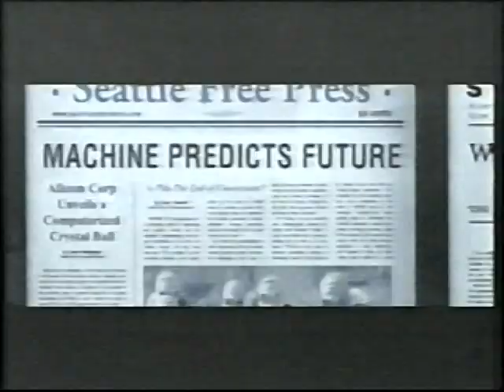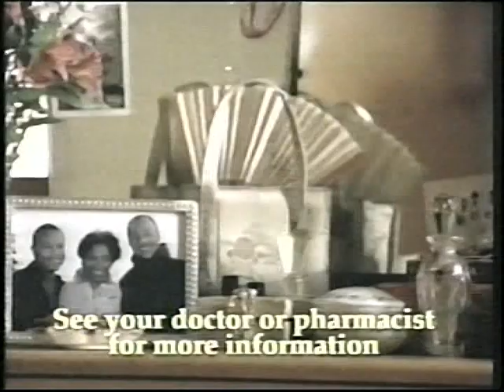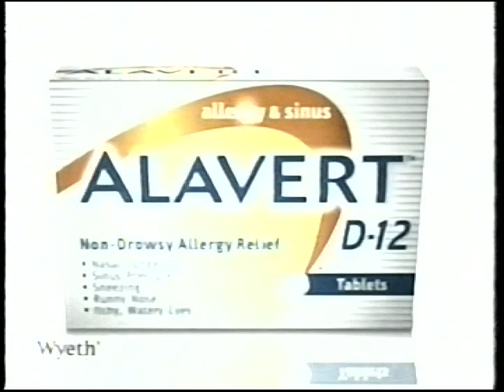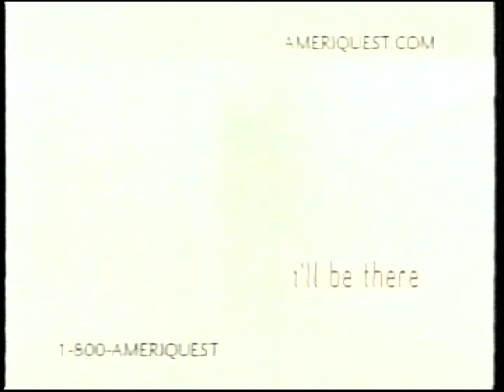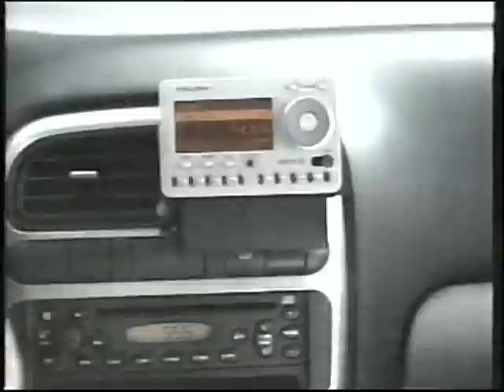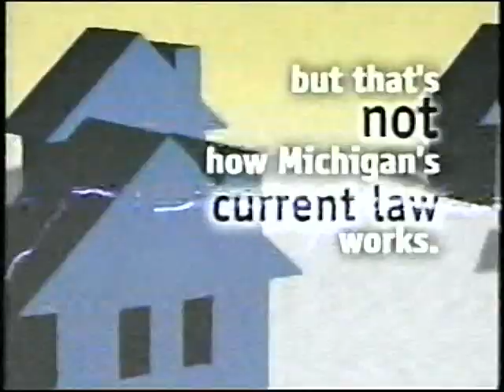ABC Commercials & Bumpers (3 April 2004)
Another tape I bought from the now-defunct auction house. These ads originally aired around episodes of The Practice.

Timestamps
0:00 7 Action News on Weekday Mornings
0:06 Total Health Care for City of Detroit Employees
0:16 Brought to you by Chevrolet Dealers of Detroit
0:20 Chevy Truck Fest
0:49 Comerica "Experienced Employees"
1:19 Arby's New Market Fresh Salads A
1:50 7 Action News investigates The Michigan Boys
1:56 The Practice brought to you by Ford F-150
2:05 Ford F-150 Truck "Strongest Pickup"
2:34 Paycheck on DVD
3:04 Wellbutrin XL Once Daily (not-safe-for-work audio warning; this ad is for an anti-depressant medication that doesn't impede your libido)
4:05 Fleet Street coming soon to ABC
4:21 The 2004 Nissan Titan
4:51 Verizon Wireless Join-In group plans
5:21 Alavert D-12 Allergy & Sinus
5:52 Ameriquest Mortgage Company
6:22 Walt Disney World "Magical Gatherings" narrated by Alec Baldwin
6:52 Sierra Mist featuring Shrek 2, narrated by Steve Buscemi
7:22 XM Satellite Radio
7:52 ABC Presents Motown 45
8:23 ABC Season Finales: America's Funniest Home Videos, Extreme Makeover Home Edition, Alias, Super Millionaire
9:24 The 2004 Chrysler 300
9:54 The Terminal (2004) TV trailer
10:24 State Farm Mutual Automobile Insurance "Young Driver Discounts"
10:55 ABC Presents The Ultimate Love Test
11:12 Now Back to the Practice
11:17 The Bachelor 2-Hour Season Finale
11:32 7 Action News reports on Abu Ghraib Prison survivors and fishing boat capsizing
11:52 7 Action News investigates American sex tourists
12:12 Citizens Bank "William Durant"
12:42 Art Van 2004 Sealy Posturepedic Mattress Sale
13:11 Arby's New Market Fresh Salads B
13:22 The Day After Tomorrow (2004) TV trailer
13:51 Ford 2004 Freestar "America Chooses"
14:22 McDonalds Go Active Adult Happy Meal, with Step With It! Stepometers
14:52 Citi Bank Identity Theft Solutions "Helen D"
15:23 Give Kids the World charity sponsored by Walmart
15:52 Super Millionaire Night 2 promo
16:08 The Bachelor 2-Hour Season Finale mini-promo
16:13 The Grid on TNT promo
16:44 CLEAR Michigan Electric Choice Reform
17:14 Citizens Bank "William Durant" (duplicate)